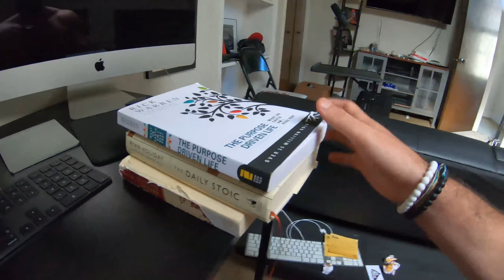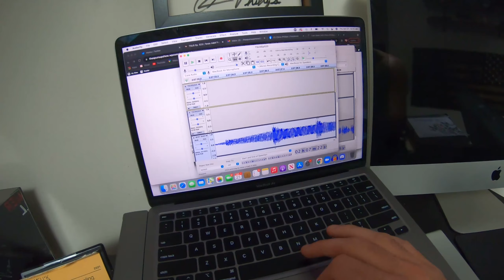Behind The Beak Ep. 19 | An Inside Look At My Morning Routine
A detailed look at the daily morning routine that goes into my day to day life operating TSUS & The Big Cock Club.